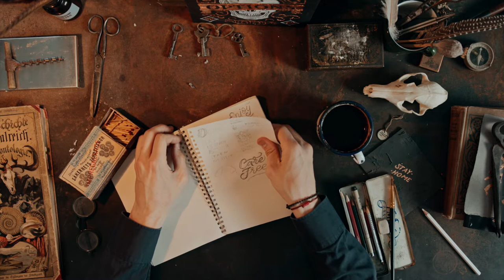HOW TO HEAL A BROKEN HEART/ AND HOW TO PROPERLY MOVE ON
LEARN HOW TO HEAL A BROKEN HEART AND HOW TO MINIMIZE THE SCARS - A Broken Heart Can Leave Behind. We go Into Detail on The Essential Steps – Tips and Guidelines in This Video…

Amazon Prime Video
For Movies and More: Amazon Prime

VIDEO SECTIONS

00:00 How to Heal a Broken Heart
2:22 The First Goal
4:07 What We Need to Avoid
5:11The Transition
5:31 Try New Habits
6:25 The Replacement
6:45 Do Not Do These
7:27 Discard These

RESOURCES MENTIONED

Books Recommended on Couples` Relationships and Love:

Susan J. Elliott– “Getting Past Your Breakup” (Amazon)
Howard Bronson- ”How to Heal a Broken Heart in 30 Days” (Amazon)
John Gray – “Men are From Mars, Women are From Venus”
Douglas Stone– “Difficult Conversations”
Gary Chapman - “The 5 Love Languages”
Elizabeth Gilbert– “Committed”

Movies Recommended:

Before Sunset (Amazon)
Hidden Figures
Dirty Dancing (Amazon)
Ten Things I Hate About You
Blue Valentine
Love Actually

ABOUT TRENDS FOR ALL SEASONS

We have designed this Channel, for all walks of life, to bring you valuable information and insight. Our videos focus on ways to improve Lifestyles, Health, Wealth, Personal Growth, and Goals worthy of achievement.

RECOMMENDED SOURCES

PIXABAY
PEXELS

ATTRIBUTION SITES

Magical Moments by Kellepics

Leave us your comments below with your thoughts about our videos. Add it to your playlist and watch it anytime you like.

We often review or link to products & services we regularly use and think you might find helpful. We're big fans of Amazon, and many of our links to products/gear are links to those products on Amazon. We are a participant in the Amazon Services LLC Associates Program, an affiliate advertising program designed to provide a means for us to earn fees by linking to Amazon.com and related sites.
The information contained on this YouTube Channel and the resources available for download/viewing through this YouTube Channel is for educational and informational purposes only. We only endorse products that we have personally used and benefitted from personally. Thank you for your support!